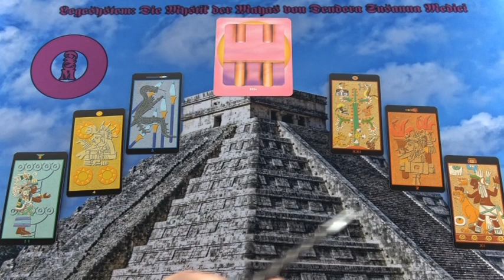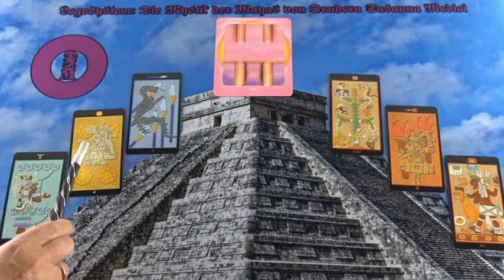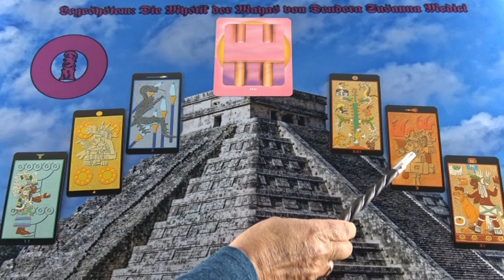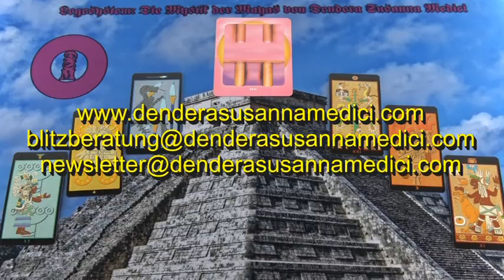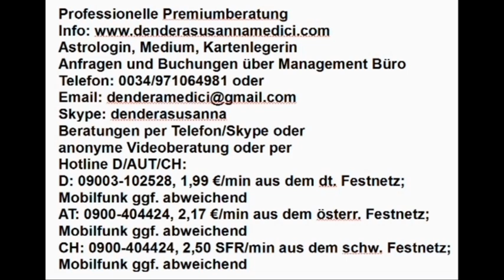Portaltag: 26.01.2019 nach Maya Kalender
Hotline:
Meine 5 Kanäle:
Venezianisches Liebesorakel
Orientalisches Liebesorakel
Meisterin des Kartenlegens
Engel Liebesorakel
Fernöstliches Liebesorakel